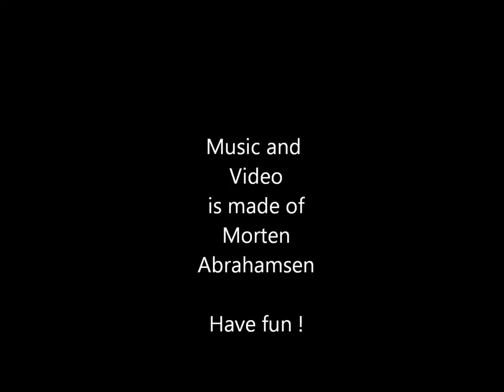Fly away.wmv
After a series of rapes, here in little Trondheim (Norway), this song was made​​. There was a rape that ended in suicide. The girl was only 14 years old. The action was carried out by three men of foreign origin.